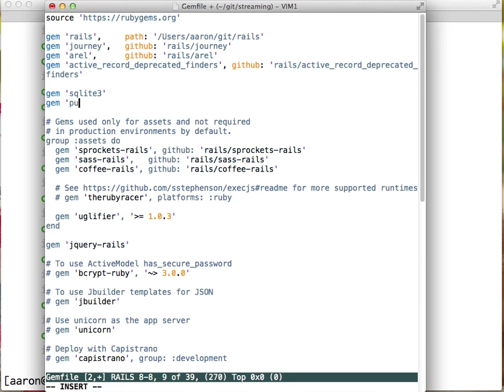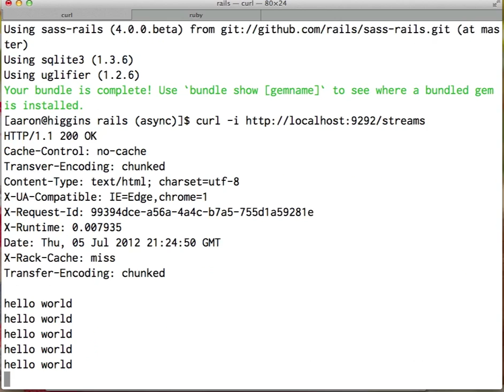Response streaming from a Rails controller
Streaming responses from a Rails controller